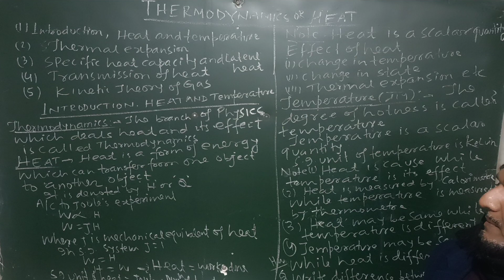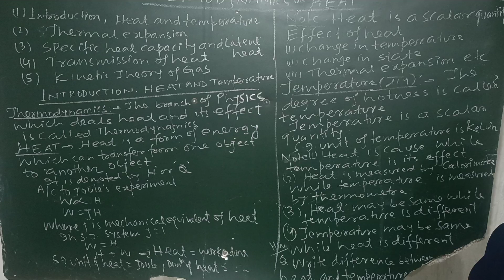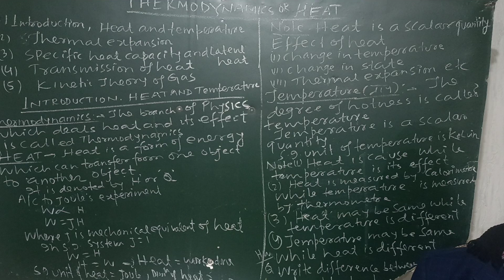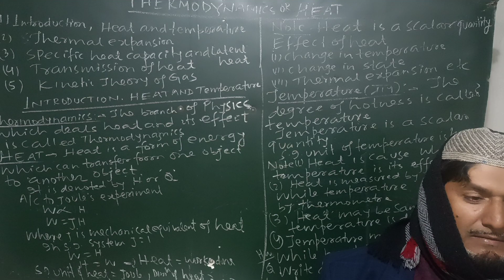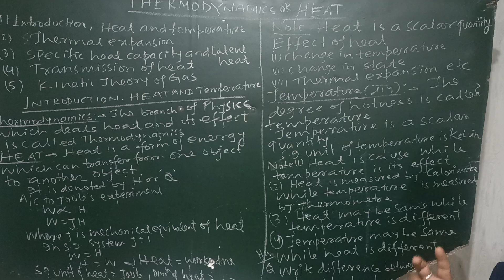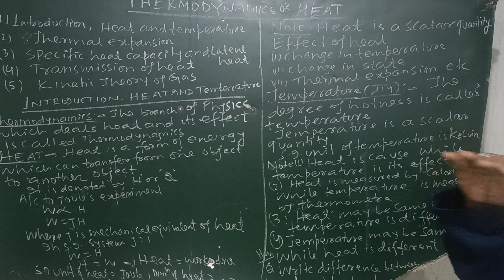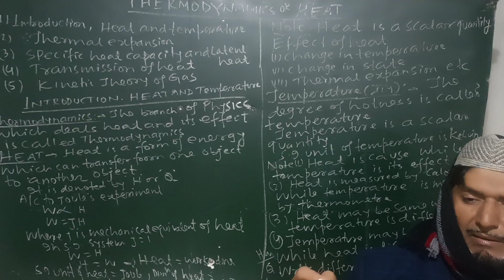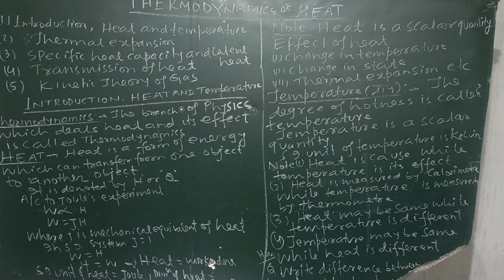Thermo dynamics Heat Temperature Polytechnic xiAag garm kyon hoti hai aur ice Thanda kyon lagta hai